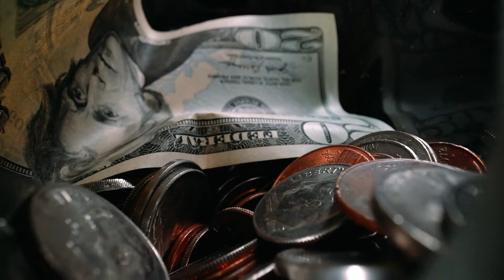Who is Umer Khan? | Pakistani Who Committed multibillion-rupee Fraud with American Brokers